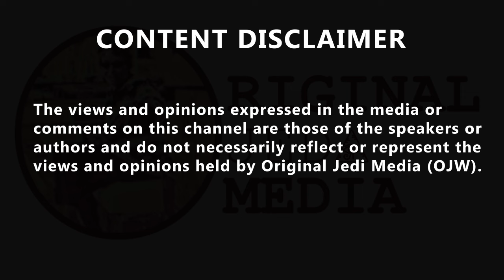James O'Brien is repulsed by Robert Jenrick claiming mass migration has made integration impossible.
'He is talking undiluted gibberish - it's straight out of the Farage playbook.'
James O'Brien is repulsed by Robert Jenrick claiming mass migration has made integration 'impossible'. Arianna Michaels @Floetrymovesyou, 'Jenrick is correct and James knows its true too but he does not want to stir the swamp.' Steven Andrews @stevewhippa78, 'We’re all repulsed by Jimbo’s inability to face facts and realise that what Jenrick said was correct. James here needs to take a step outside his gated community once in a while.' Down The Pan @down_the_pan_ 'LBC - I am growing increasingly concerned by the number of radical left wing presenters you are fielding. This constant denial of the threat of islamist extremists is very dangerous. It is in complete contrast to evidenced offered by likes of MI5 & governing bodies. Please act.'  Tom Good 💚❄️Ⓥ 🐑🐴🐕🌳🌱 @TofuratiTomGood, 'Jenrick & Sunak are the epitome of a person who will do or say anything and "other" anyone - if it serves to gain him brownie points from whichever group he's seeking approval. One of them reached the top of his party by doing so, and the other wants to succeed him.'
dave lawrence 🐟🐟🐠 @dave43law, 'Tories are targeting the foreign spouses of Brits next with increases to MIR laid on March 14th which means the Brit will need to be in top 30% of earners by 2025 to have their partner in the UK, Destroys families.'